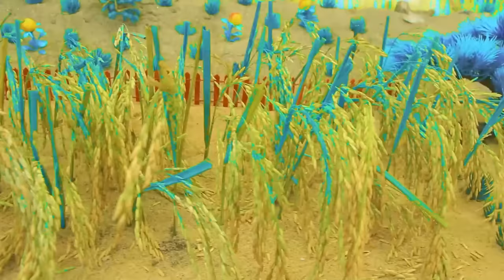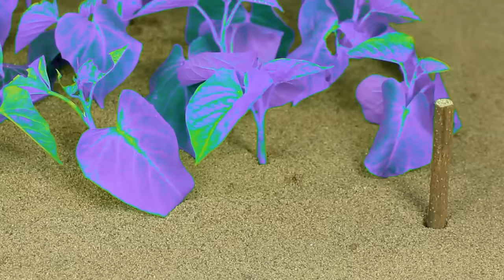Diy tractor mini Bulldozer to making concrete road | Construction Vehicles, Road Roller #9